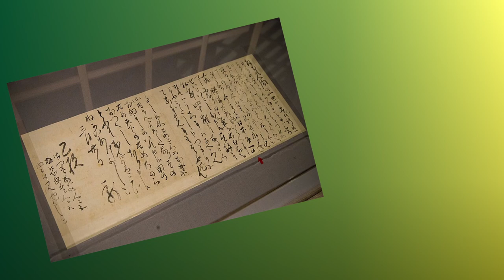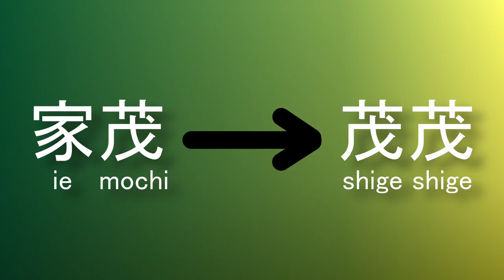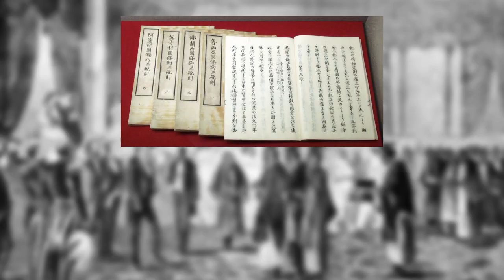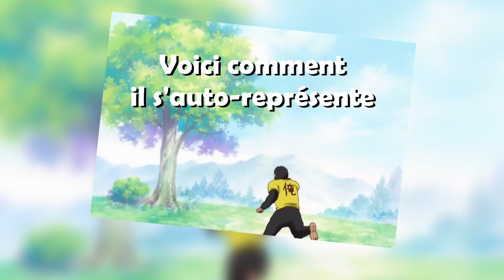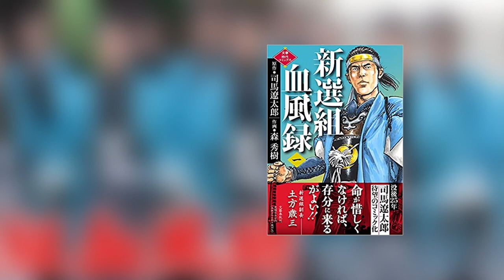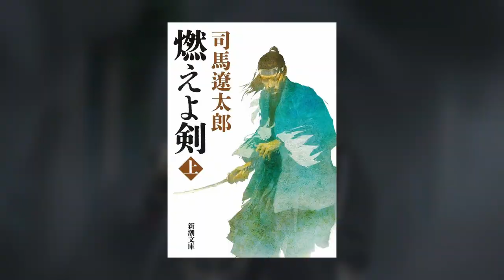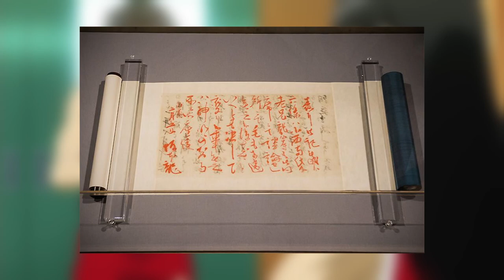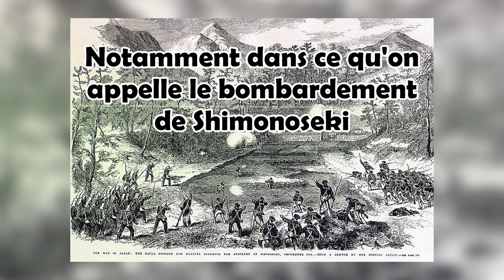GINTAMA - The Shinsengumi, Joui & Kiheitai in real life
The amazing manga Gintama that ended with 77 volumes, get many of its inspirations in real Japanese history.

Situated in an alternative Edo era, where aliens stand alongside samurais, I decipher in this 1st episode of Blikception, Sorachi-sensei's inspirations to design his universe and his characters.

In this video will be described : Edo era, shogun and Bakufu,
Shinsengumi, Joui & Kiheitai characters.

The anime is entirely available on Crunchyroll if you want to start Gintama ! (in France)

00:00 Intro
01:02 Edo Era
05:09 Gintama context
06:40 The ShinsenGumi
15:14 Matsudaira Katakuriko
15:51 Kondou Isao
16:29 Hijikata Toushirou
19:34 Okita Sougo
20:35 Yamazaki Sagaru
21:13 Itou Kamotarou
22:32 Saitou Shimaru
23:41 Sasaki Testunosuke
24:26 Mystery challengefer
25:20 The Sonno Joui
25:47 Katsura Kotarou
27:52 Sakamoto Tatsuma
30:27 Thee Kiheitai
31:04 Takasugi Shinsuke
32:33 Kawakami Bansai
33:01 Kijima Matako
33:44 Takechi Henpeita
34:36 Okada Nizou
35:25 Conclusion

Tracks:
Timecodes Artist - Track
00 : 18 - 00 : 30 RedBallon - Gin-ino no sora
00 : 30 - 00 : 45 SPYAIR - I Wanna Be
00 : 56 - 01 : 02 Gintama - Title
01 : 40 - 02 : 19 Audio Highs - Yorozuya Blues
02 : 21 - 03 : 34 Audio Highs - I Wanted To See the Smiles of Those Three Once
03 : 34 - 04 : 46 Shamisen Ueno
06 : 12 - 06 : 40 Audio Highs - Anshinshite Kutabare Dachikou
07 : 53 - 09 : 17 Audio Highs - Shinsengumi's Theme
09 : 25 - 10 : 12 Audio Highs - Ikeda Yaemon
10 : 12 - 11 : 14 Audio Highs - Shinsengumi's Theme
11 : 14 - 11 : 57 Audio Highs - Good Ending
12 : 12 - 13 : 03 Audio Highs - Kokoha Samurainokunida
13 : 11 - 13 : 40 Audio Highs - Otokoha Kokoroni Kataudetamago
13 : 40 - 15 : 07 Audio Highs - Shinsengumi's Theme
15 : 07 - 15 : 14 SPYAIR - Sakura Mitsutsuki
15 : 16 - 15 : 51 Audio Highs - Otokoha Kokoroni Kataudetamago
15 : 53 - 16 : 29 Audio Highs - Anshinshite Kutabare Dachikou
16 : 31 - 16 : 51 DOES - Bakuchi Dancer
16 : 56 - 17 : 21 BLUE ENCOUNT - VS
17 : 21 - 18 : 01 Audio Highs - Watashito Shigoto Docchiga Daijinano Tokaiu Onnaniwa German Suplex
18 : 01 - 18 : 27 Audio Highs - Mirai no Edo
18 : 27 - 19 : 10 Audio Highs - Kokoha Samurainokunida
19 : 10 - 19 : 34 Audio Highs - Shinsengumi's Theme
19 : 41 - 19 : 49 Audio Highs - Watashito Shigoto Docchiga Daijinano Tokaiu Onnaniwa German Suplex
19 : 49 - 20 : 35 Audio Highs - Shinsengumi's Theme
20 : 43 - 21 : 13 Audio Highs - Benizakura OST 5
21 : 21 - 22 : 32 DOES - Donten
22 : 38 - 23 : 41 Audio Highs - Zurajyanai Katsuradaaa!!
23 : 49 - 24 : 26 Audio Highs - Ikeda Yaemon
24 : 32 - 25 : 00 YO-KING - Tooi Nioi
25 : 00 - 25 : 20 Audio Highs - Kokoha Samurainokunida
25 : 22 - 25 : 27 Audio Highs - Eyecatch Noroshi
25 : 27 - 25 : 47 Chico with Honeyworks - Hikari Shoumeiron
25 : 48 - 27 : 02 Audio Highs - Zurajyanai Katsuradaaa!!
27 : 02 - 27 : 52 Audio Highs - Shakittosenkai, Sassato Shigotoshini Ikuaruyo !!
27 : 56 - 28 : 42 BLUE ENCOUNT - VS
28 : 42 - 29 : 33 Shamisen Ueno
29 : 52 - 30 : 27 Audio Highs - I Wanted To See the Smiles of Those Three Once
30 : 29 - 30 : 57 DOES - Know Know Know
31 : 06 - 32 : 33 Audio Highs - Yamiyono Mushiwa Hikarini Tsudou
32 : 39 - 33 : 01 DOES - Donten
33 : 03 - 33 : 44 Audio Highs - Subbete ha Utsuro ga Sadameshikoto
33 : 46 - 34 : 36 DOES - Shura
34 : 38 - 34 : 43 Audio Highs - Yoake Mae
34 : 43 - 35 : 25 Audio Highs - Benizakura OST 5
35 : 52 - 35 : 53 SPYAIR - I Wanna Be
35 : 53 - 36 : 03 Audio Highs - Mirai no Edo